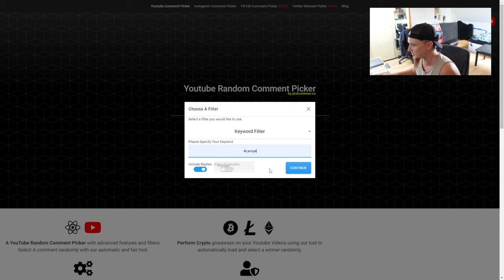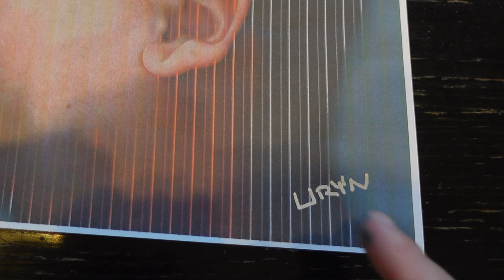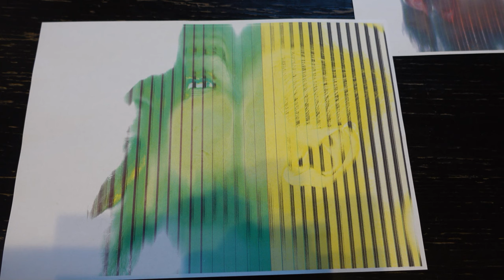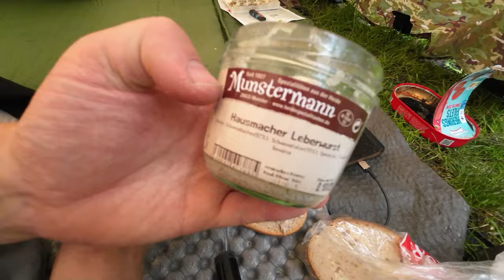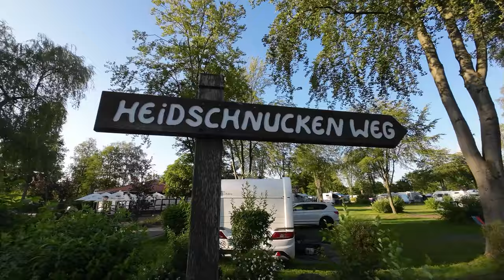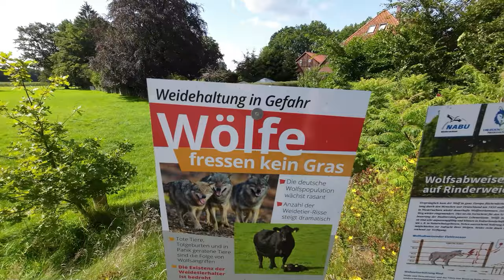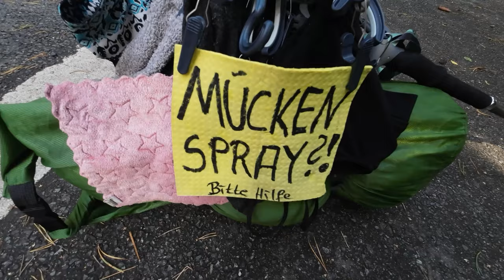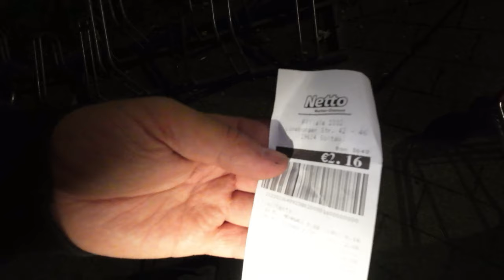KAMERA ZERSTÖRT! - Auszeit im Südsee-Camp, Stealth Camping | 223 km Heidschnuckenweg (4/9)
► ThruNite Saber

Ich habe den 223 km Heidschnuckenweg komplett durchgelaufen von Celle nach Hamburg Neugraben-Fischbek mit @B33Rjanka. Auf dieser Trekkingtour bzw. Fernwanderung haben wir jede Nacht Biwak im Freien gemacht.

Fanpost Adresse (für Fanpakete):
Andreas T.
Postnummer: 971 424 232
Packstation 187